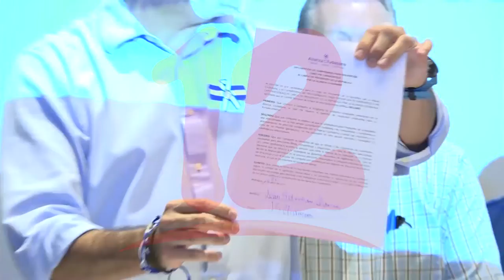Juan Sebastián Chamorro, el primer precandidato inscrito en la Alianza Ciudadana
NosResistimosAlEmbargo Juan Sebastián Chamorro, el primer precandidato inscrito en la Alianza Ciudadana